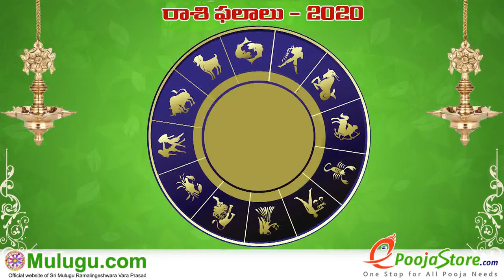Weekly Rasi Phalalu June 14th - June 20th 2020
Weekly Rasi Phalalu June 14th - June 20th 2020,  శ్రీ ములుగు రామలింగేశ్వర వర ప్రసాదు సిద్దాంతి , Sri Mulugu Ramalingeswara Vara Prasadu
Siddanthi, Weekly Prediction, Mesha Rasi (Aries Horoscope) మేష రాశి, Vrushaba Rasi (Taurus Horoscope) వృషభ రాశి, Mithuna Rasi (Gemini
Horoscope) మిధున రాశి,  Karkataka Rasi (Cancer Horoscope) కర్కాటక రాశి, Simha Rasi (Leo Horoscope) సింహ రాశి, Kanya Rasi (Virgo Horoscope) కన్య రాశి, Tula Rasi (Libra Horoscope) తులా రాశి, Vruschika Rasi (Scorpio Horoscope) వృశ్చిక రాశి, Dhanussu Rasi (Sagittarius Horoscope) ధనస్సు రాశి, Makara Rasi (Capricorn Horoscope) మకర రాశి, Kumba Rasi (Aquarius Horoscope) కుంభ రాశి, Meena Rasi (Pisces Horoscope) మీన రాశి